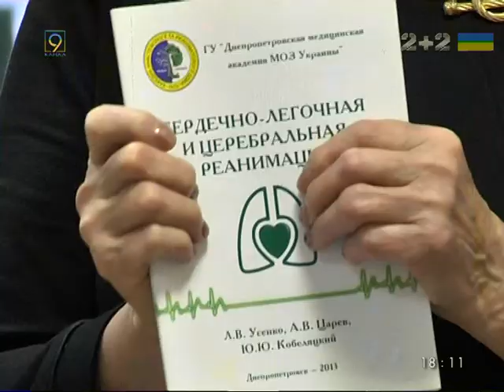Уроки первой медицинской помощи в медлицее Днепропетровска